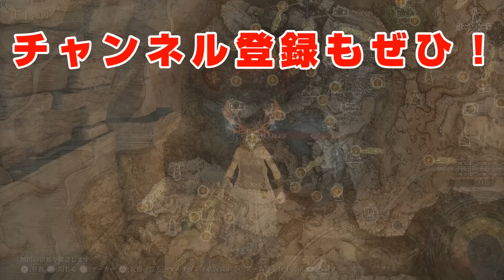【コレがどんだけ強いのか？試してみるぜ】エルデン リング 攻略 素寒貧「実況」ELDEN RING deluxe edition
エルデン リング「ELDEN RING」をクラス「素寒貧(すかんぴん)」で初見実況でマイペースに攻略していきます！
Part が付いてないのは探索切り抜きや武器やアイテムの情報です
「いわゆる持たざる者」で始めてますがビルドは攻略最強武器を持てる程度にして、なるべく低SLでクリアしたいと思っています
ダークソウルが好きでチャンネルを始めています、なのでアカウント名はユーキの魂(ソウル)と読みます！
皆さんと沢山の驚きや笑いを共有したいです

他フロムゲーおすすめリスト

主に良くお世話になってるBGMサイト様です。